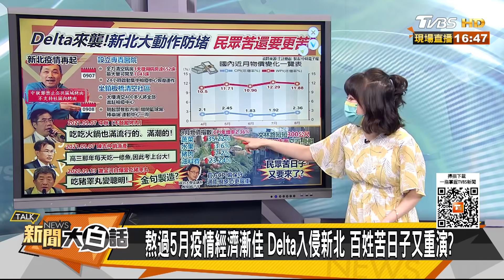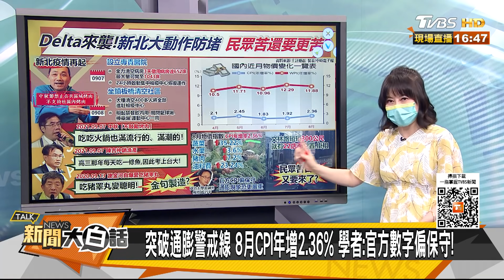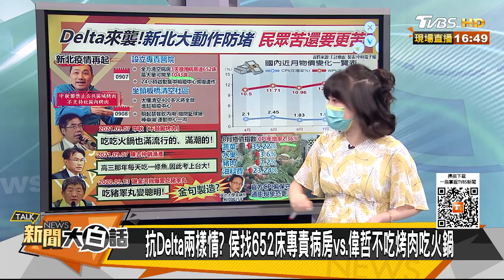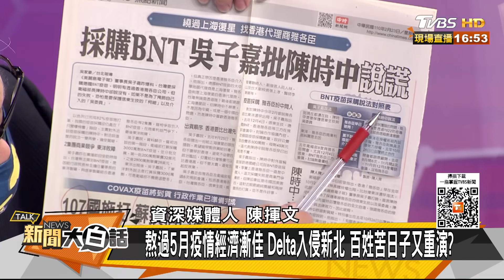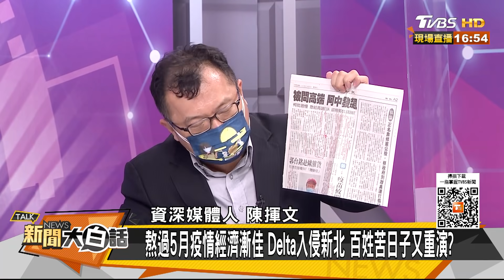士林300公尺22店招租 疫情又捲土重來 民眾苦日子又來？ 新聞大白話 20210908